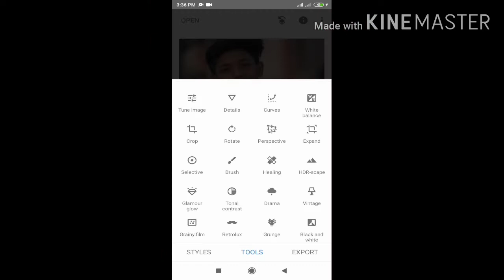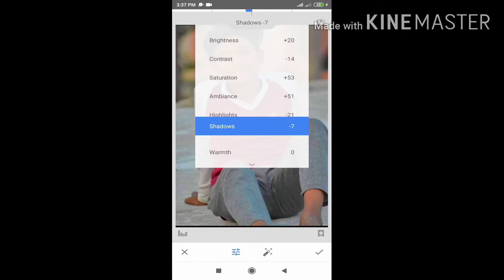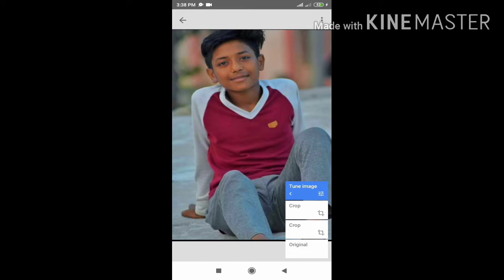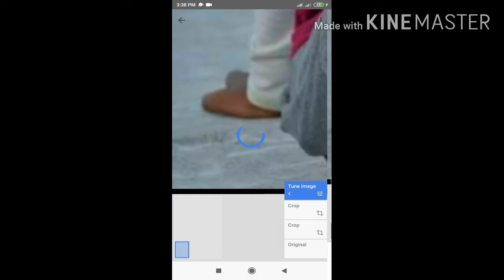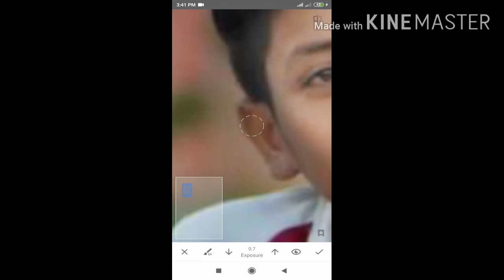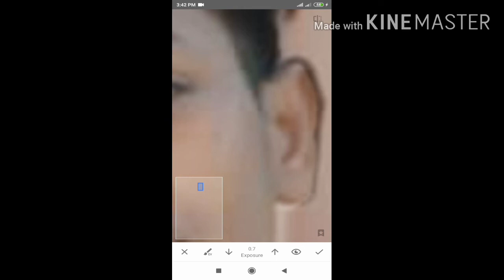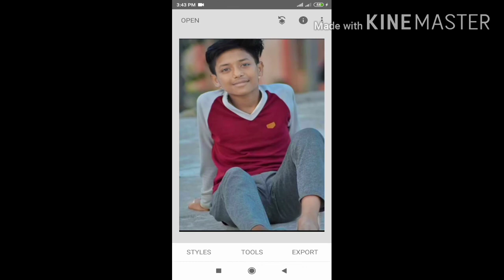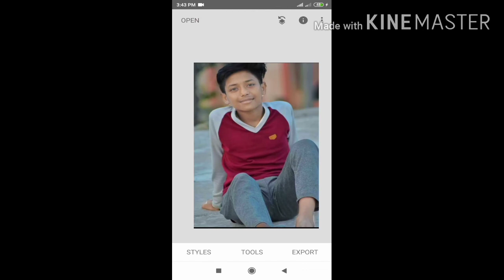Snapseed Skin Smooth & Bright Photo Editing Snapseed Glowing Smooth Face Photo Editing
1 like
2 comment
3 share

kn creation
shakil editing
mk editz zone
SB ediz
5ds vikram 2m
creative liton
life style editing
kn creation
Af editing
neerali creation
mr magic
Stuff
snappseed India
Chandu editz
nobo editz
# s4 am photography
jt picture
apg editz

    to love byy by next video jaldi hii

appp name    1  snapseed

                         2 picsart
I'm teckniakal gurujii mera new channel hai
to thanks for all love you❤❤❤❤❤